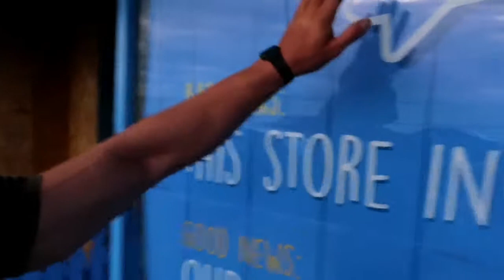Vlogging, Bob&Berts, Maverick, Coffee, & Scones.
Learning how to Vlog, while checking out the New Bob&Berts in Portstewart and hitting Online Client Check-Ins.
Gving and Insight into the coming content on The New YouTube Channel:
▫️Coaching Vlog.
▫️Educational Content.
▫️International Stage Prep as a Pro Athlete.
▫️Fitspo Lifestyle.
▫️Mental Wellbeing Mindset Training.
▫️Training Vlogs with some of UKs Top Athletes.
▫️AND lots of Mav Content 🐶